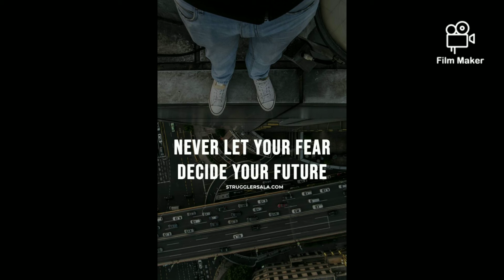Dabde ni Dilpreet Dhillon